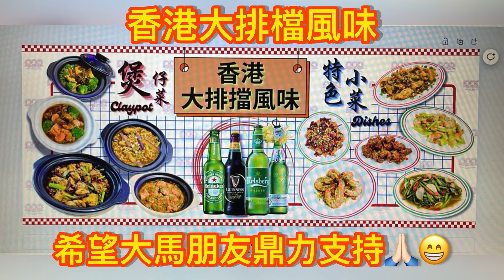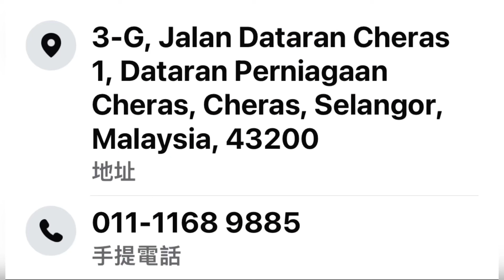EP785🇲🇾有乜嘢睇呀？ 🤔